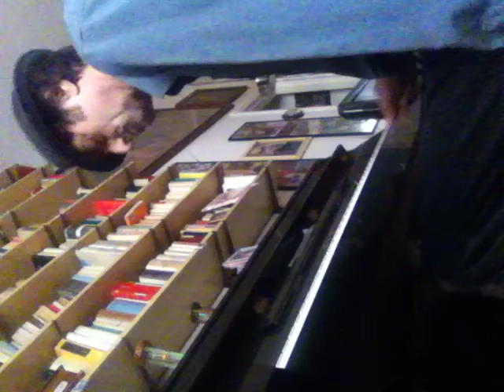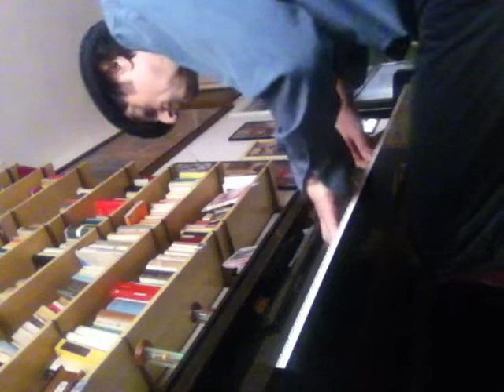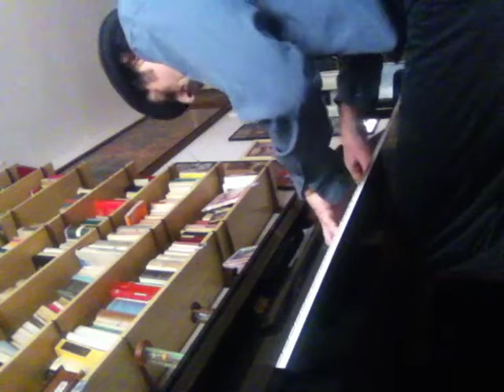PIANO "ORIZZONTALE" - IL CARILLON DELLA NOSTALGIA-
PIANO- IL CARILLON DELLA NOSTALGIA (MUSICA MIA- MIGLIORE DELL'ESECUZIONE DA PRINCIPIANTE)  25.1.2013

DEDICATA ALLE ROSE CHE NON COLSI